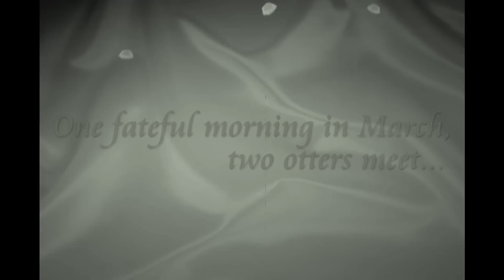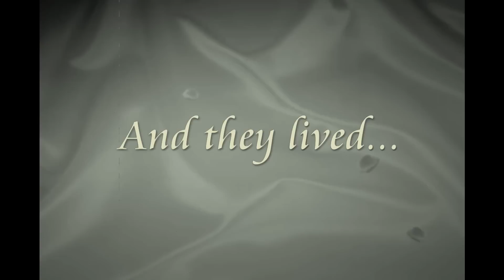Olive you.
This video features the very first time Olive, the WNC Nature Center's North American River Otter, meets her new companion, a male otter from the Pittsburgh Zoo.  So was it love at first sight?  You be the judge!